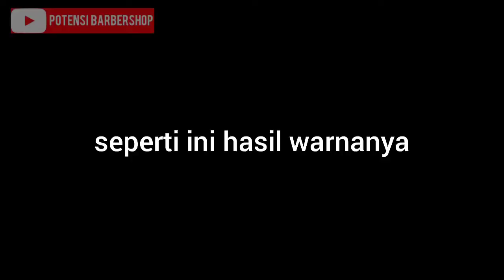PROSES MEWARNAI RAMBUT ASH BLUE!!! mirip ash grey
Proses mewarnai rambut ash blue, Sangat menggiurkan warna rambutnya, Warna rambut biru hasilnya hampir abu abu